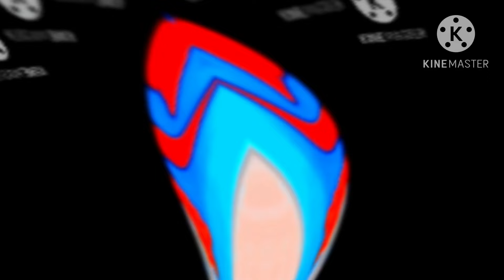(3 day late birthday special) I hate @BraxtonWilliamHudson’s G Major (X-138) 1615 powers more